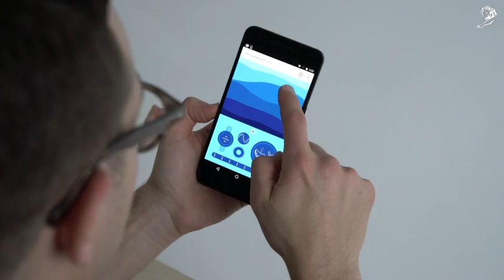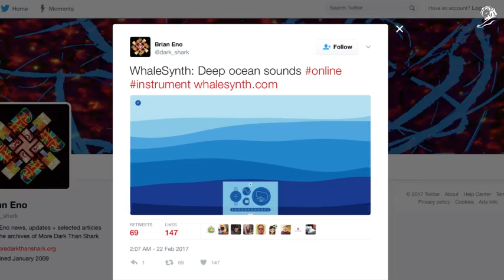"DID YOU MEAN MAILCHIMP" von Droga5